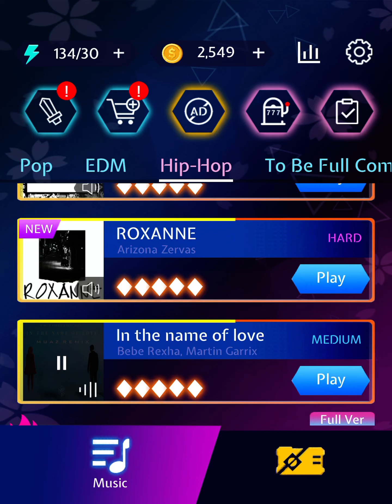Beat Blade - [In the name of love - Bebe Rexha, Martin Garrix] (Full Combo)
In the name of love - Bebe Rexha, Martin Garrix